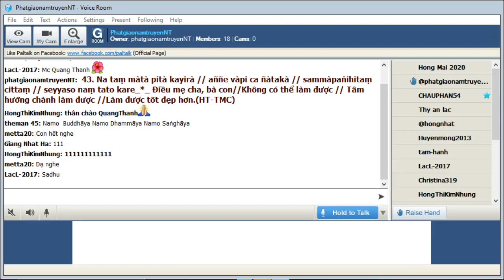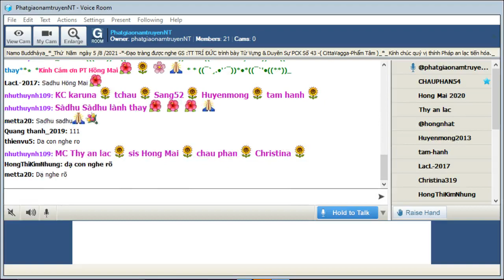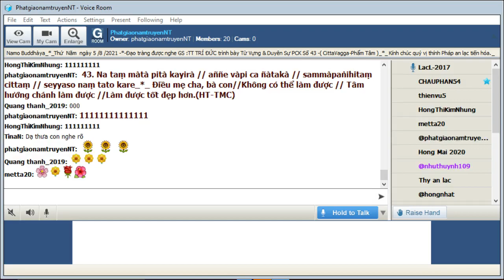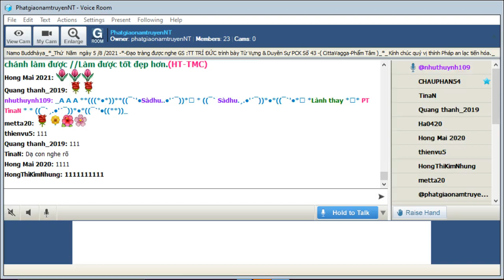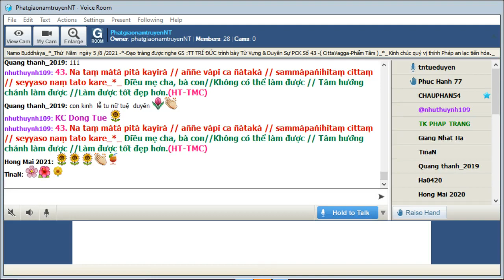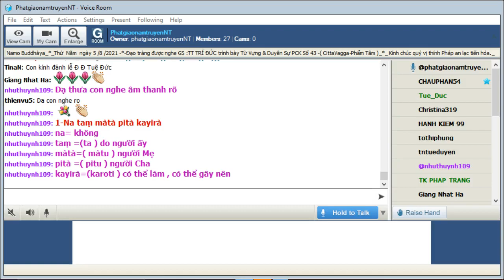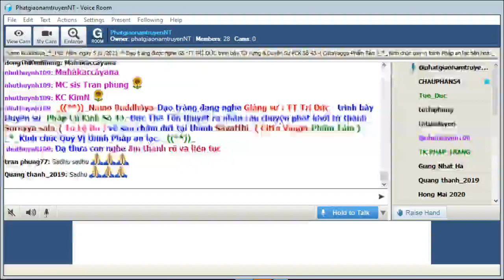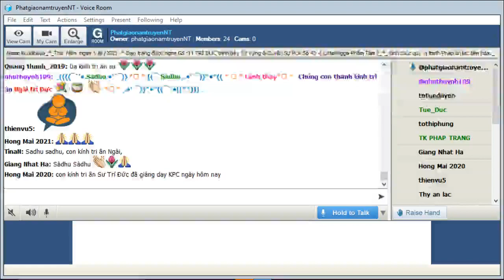05-08-2021_Room PhatgiaonamtruyenNT Thứ Năm. Ngài Trí Đức giảng Pháp Cú Kinh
PhatgiaonamtruyenNT Thứ Năm Aug 05-2021.Ngài Trí Đức giảng từ vựng,ý nghĩa & duyên sự Pháp Cú Kinh Số 043.--*--*-* Đức Thế Tôn thuyết ra nhân câu chuyện phát khởi từ thành Soreyya sala-( Tu Lệ Da ) về sau chấm dứt tại thành Sàvatthì.-( Citta Vagga-Phẩm Tâm )_*_

*043. Na taṃ màtà pità kayirà // aññe vàpi ca ñàtakà // sammàpaṅihitaṃ cittaṃ // seyyaso naṃ tato kare_*_

*043. Ðiều mẹ cha, bà con//Không có thể làm được // Tâm hướng chánh làm được //Làm được tốt đẹp hơn.(HT-TMC)

*043. Ðiều mà quyến thuộc mẹ cha//chẳng thể làm được cho ta,cho người//Nhưng tâm chân chánh hướng rồi//Thành tựu tốt đẹp vẹn mười ,vẹn trăm! (HT-Giới Đức )

*043. Tâm hướng đến sự  chơn chánh , có thể gây nên cho người ấy  điều tốt đẹp hơn..., so với việc Mẹ , Cha , thân bằng quyến thuộc làm cho ngươi ấy

1-Na taṃ màtà pità kayirà
na= không
taṃ =(ta ) do người ấy
màtà=( màtu ) người Mẹ
pità =( pitu ) người Cha
kayirà=(karoti ) có thể làm , có thể gây nên

2.  aññe vàpi ca ñàtakà
aññe=(añña) những người khác
vàpi= ( va+api ) hoặc , là + cũng như
ca= và , hay
ñàtakà =(ñàtaka) các thân quyến , các bà con , thân bằng quyến thuộc

3. sammàpaṅihitaṃ cittaṃ
sammàpaṅihitaṃ =(sammà+paṅihitaṃ =paṅihita= chân chánh + đã được định hướng , đã được uốn cong theo
cittaṃ=( citta) tâm

= 3. tâm đã được định hướng đúng đắn

4. seyyaso naṃ tato kare
seyyaso= đã được tốt đẹp hơn
naṃ= ngưòi ấy ;  tato = hơn thế nữa
kare= có thể làm